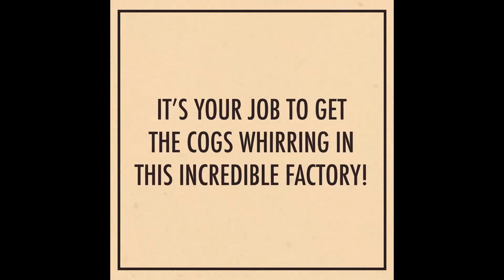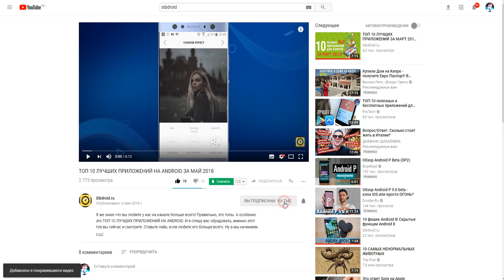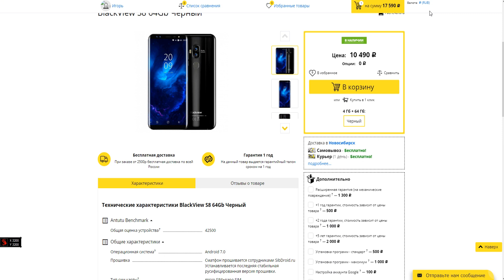ТОП 10 ЛУЧШИХ ИГР НА ANDROID ЗА МАЙ 2018 №2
ТОП 10 ЛУЧШИХ ИГР НА ANDROID это даже звучит громко. Все мы любим играть. И почему бы этого не делать на смартфонах? Тем более когда кругом столько интересных игр. А в данном выпуске я расскажу вам о 10 лучших играх для android устройств вышедшие в мае. Усаживайтесь поудобнее, ведь мы начинаем.
Shred! 2 - Freeride Mountain Biking